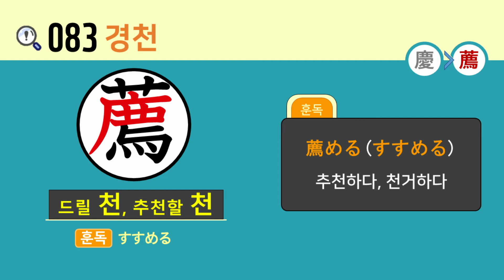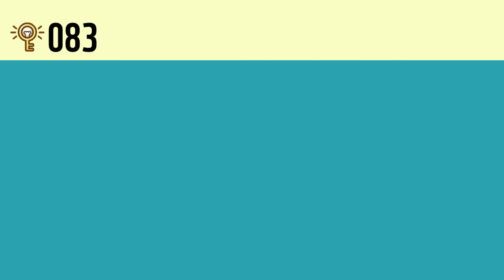일본어 한자암기박사2 상용한자 심화학습 - 제목번호 083(慶薦 경천) - ②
이번 시간에는 변형된 모양의 '사슴 록'이 활용된 한자들을 연상하여 암기해보도록 하겠습니다.

변형된 모양의 '鹿(사슴 록)' 아래 '心(마음 심, 중심 심)'과 '夂(천천히 걸을 쇠, 뒤져 올 치)'가 합쳐진 모양의 글자와 결합하면 '慶(경사 경)'
'艹(초 두)' 아래 변형된 모양의 '鹿(사슴 록)'과 변형된 모양의 '鳥(새 조)'와 결합하면 '薦(드릴 천, 추천할 천)'